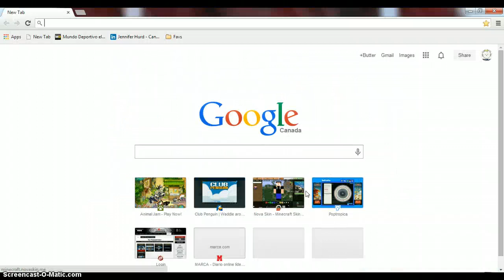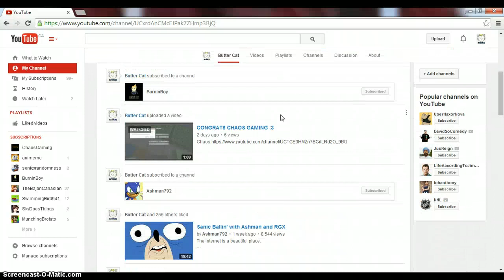Sorry for not uploading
Hey guys ButterCat here and im deply sorry for not making videos :(